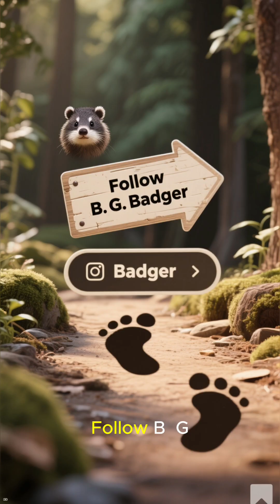3 Ocean Creatures That Look Totally Alien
3 Ocean Creatures That Look Totally Alien 🌊👽

Think aliens are only in space? Earth’s oceans are home to creatures so strange, they look like they’re from another planet. In this short, we reveal 3 incredible ocean animals:

3️⃣ Lion’s Mane Jellyfish – Tentacles longer than a blue whale, glowing like a ghost.
2️⃣ Moray Eel – With two sets of jaws, it’s a real-life sci-fi monster.
1️⃣ Manta Ray – Gentle giants that glide like underwater spaceships.

The ocean covers more than 70% of our planet, and most of it is still unexplored. These are just a glimpse of the alien world below the surface.